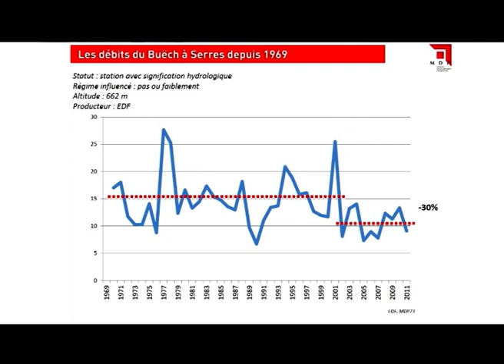BUËCH (rivière) : ressentis vis à vis de l'avenir du cours d'eau